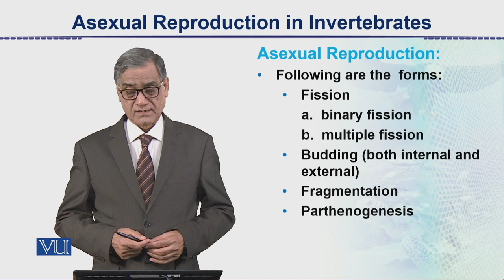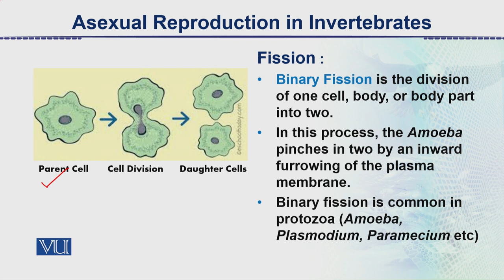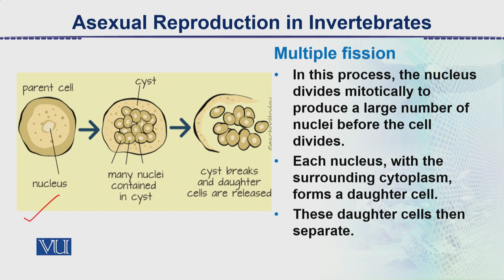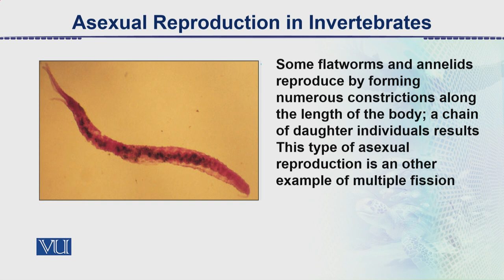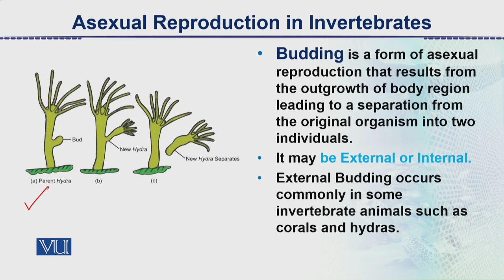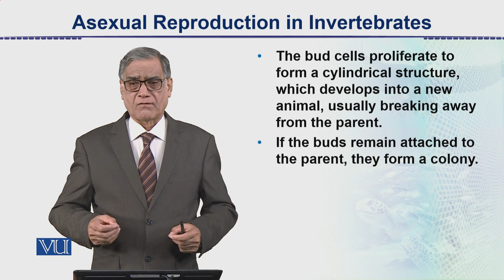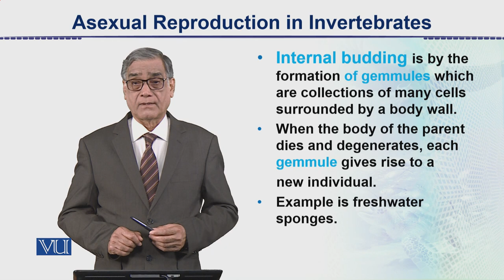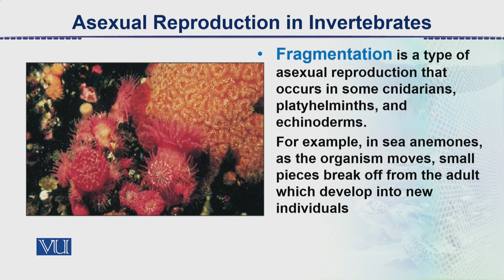Asexual Reproduction in Invertebrates | Animal Form & Function 2 (Theory) | ZOO517T_Topic117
Topic117: Asexual Reproduction in Invertebrates,
By Dr. Javed Iqbal